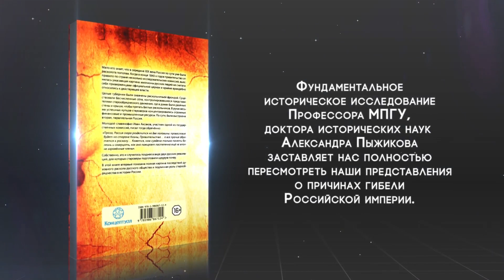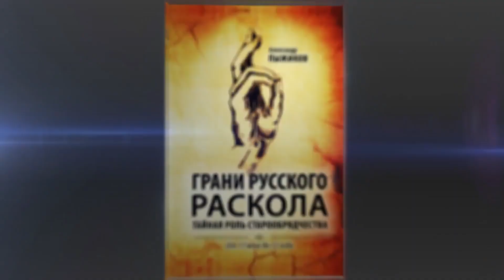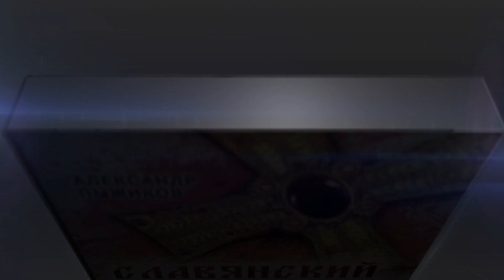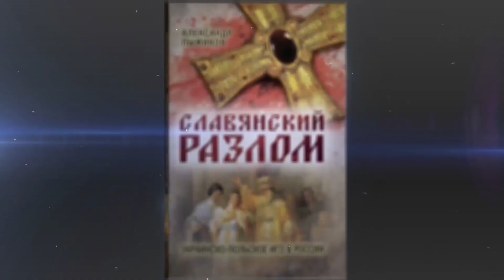К истокам народного знания. Александр Пыжиков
Книги Александра Владимировича Пыжикова

Основы мировоззрения русского язычества

В эфире телеканала «Славянский мир» доктор исторических наук, профессор МПГУ Александр Пыжиков рассказывает о глубинных истоках народного знания.